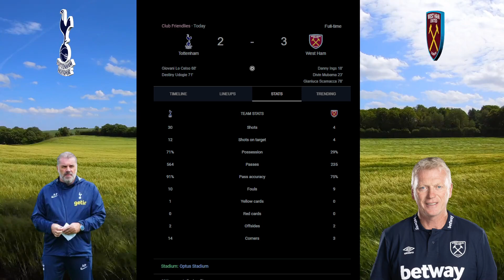Ange Postecoglou' Spurs 2-3 West Ham Review Highlighted ~ Should Tottenham Worried?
Tottenham 2-3 West Ham United Reaction
Big Ange Postegoglou First Defeat at Tottenham

Football Headlines
Football Highlights
Soccer Analysis